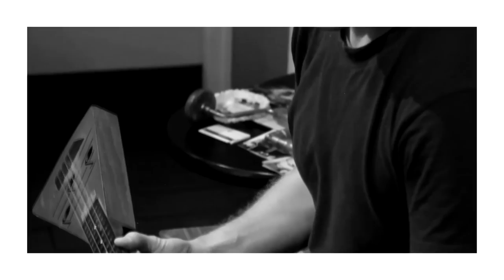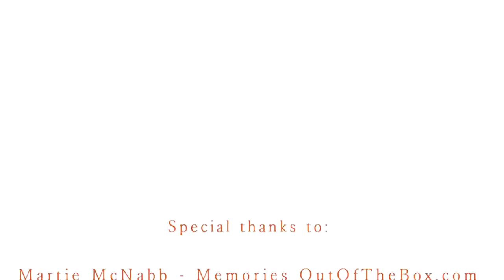Show & Tell Overview: Association of Personal Historians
An introductory overview to APH Show & Tell events by Show & Tell founder Martie McNabb and enthusiast Deborah Perham. These two personal historians share their experiences and insights about the value of sharing personal history through public storytelling events.

Show & Tell events are run by APH members around the world.
May is Personal History Awareness month.

Includes footage from Show & Tell events organized by APH member Sandy Clipsham.

With gratitude:
Martie McNabb
Deborah Perham
Jane Shafron
Sandy Clipsham
Steve Cranford
Dan Darling
... and all APH members who have organized Show & Tell events to promote personal history.

What is a "Show & Tell" Event?

You choose a place and time, then invite the public to bring their treasured mementos to show and tell the stories behind them. APH offers a Grab and Go Kit to help you prepare for and host your event.

Sharing history through personal objects, photos and memorabilia connects us with our collective past, while spreading the word about personal historians for hire.

APH member Martie McNabb, of Memories Out of the Box, began hosting Show & Tell events in spring 2012 in Prospect Heights, Brooklyn, New York, and shared the idea with APH. In May 2014, a total of 41 Show & Tell events took place, hosted by APH members. That represents hundreds of people introduced personally to the satisfaction of sharing stories!